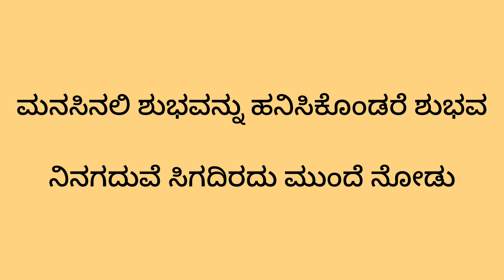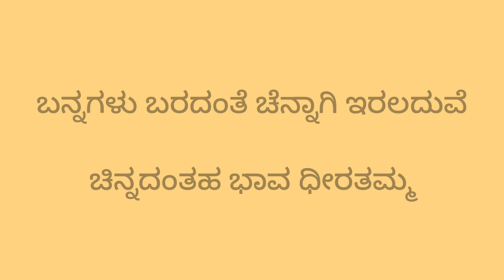ಧನಾತ್ಮಕ ಚಿಂತನೆ ಹಾಗೂ ಮನೋಬಲ | ಎರಡು ಮುಕ್ತಕಗಳು